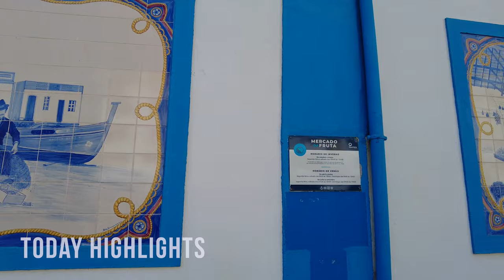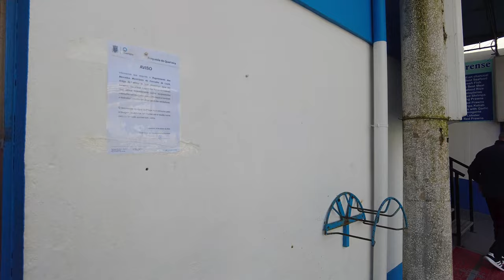🇵🇹 Quarteira, unusually warm winter – January 2024 – Walking 4K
We're going to take a walk around the quartier today. January is very unusual. The thermometer has risen to 24 degrees centigrade. You have a unique chance to see the winter Quarteira with sunshine, empty beaches and warmth. Winter in Portugal is very green. With the high humidity and occasional rainfall, on a land parched in summer, different plants bloom and the grass is covered with dense grass.

00:00 - Intro
01:02 - R. do Leste
03:03 - Quarteira Playground
04:38 - Praia do Forte Novo
05:14 - Baloiço de Quarteira
05:37 - Praia da Gaivota
10:56 - Terrain De Sport
11:31 - La Plage Bar
15:21 - Restaurante Girafas
19:47 - Av. Infante de Sagres
23:51 - The Fisherman Sculpture
27:22 - Fruit and Fish Market
29:55 - R. Vasco da Gama - Old street
34:34 - Rotunda
36:44 - Av. Francisco Sá Carneiro
40:52 - Terminal Rodoviário Quarteira